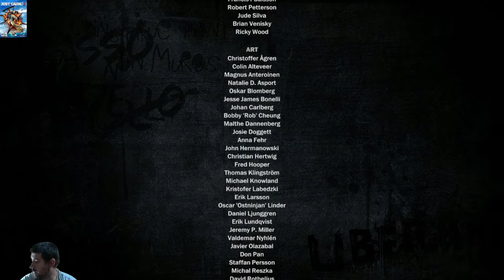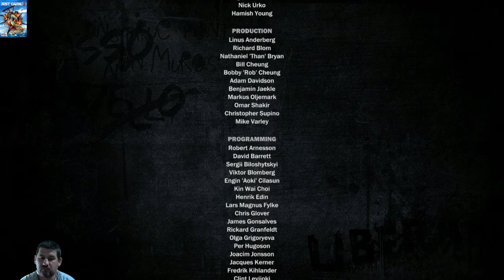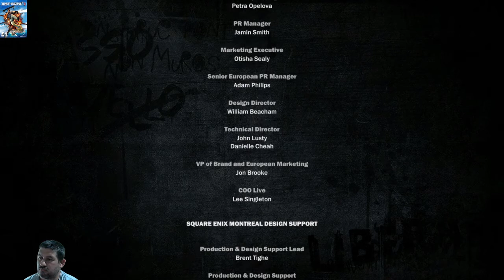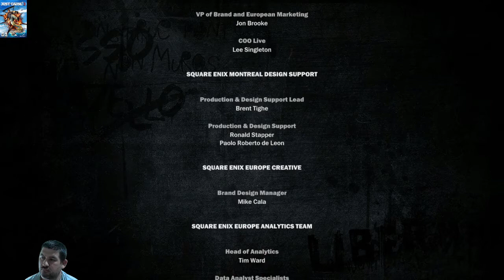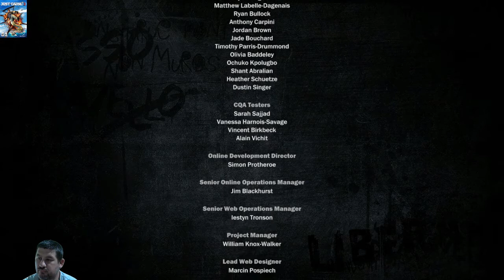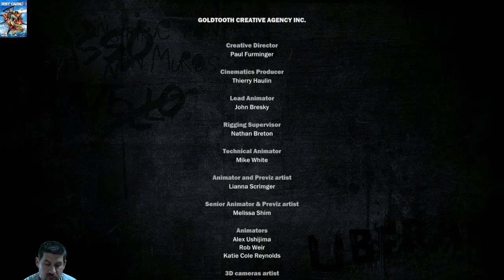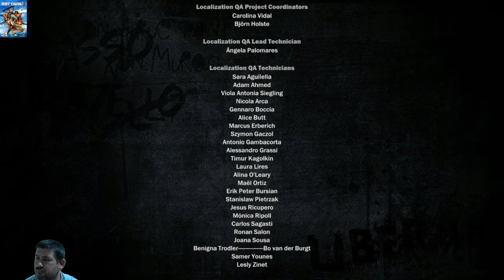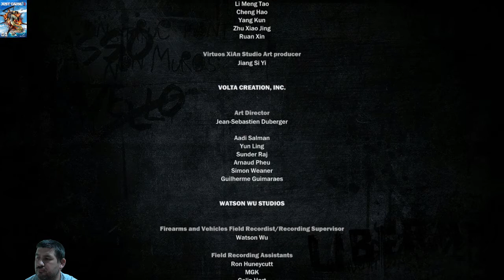Szűkül a tér ... Just Cause 3(27.)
Fejlesztő:Avalanche Studios
Kiadó:Squera Enix
Év:2015